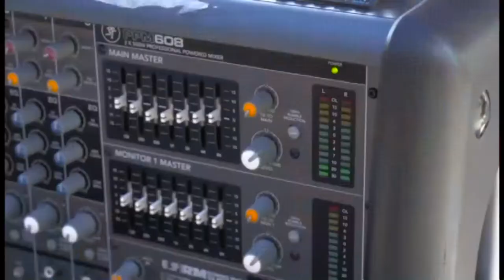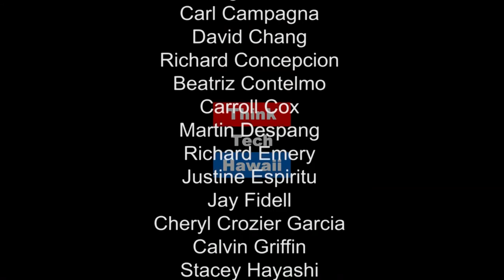Current Japan Technology and Venture Trends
Co-host Ray Tsuchiyama interviews Jim Weisser, a 24-year Tokyo resident and currently General Manager of BroadSoft Japan's Cloud operations.  Jim often speaks on entrepreneurship in Japan and has experience with angel investing. Jim previously founded PBXL KK, which BroadSoft acquired in 2015, and has been involved with founding four other companies.  He is also a past Vice President of the American Chamber of Commerce in Japan, and is a former Information, Communications and Technology committee chairman.  Jim was involved with PSINet Japan in the early days of the Japan Internet.  He is a graduate of Rice University, with a B.S. in Chemical Engineering.